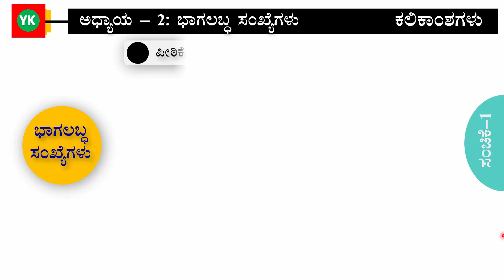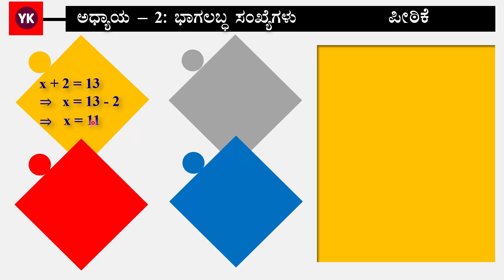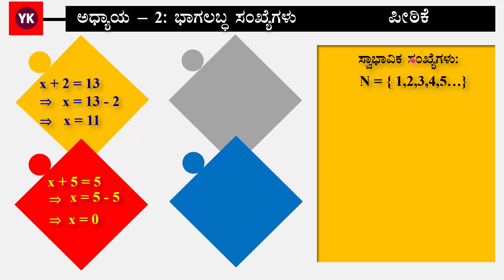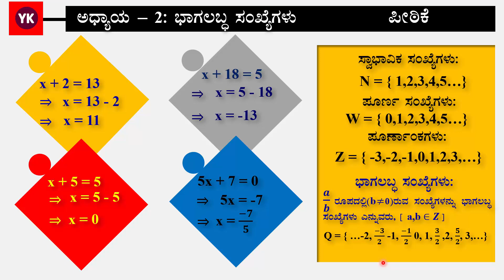VIII Mathematics Kannada Version Chapter 2 Part 1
This video is prepared according to new syllubus